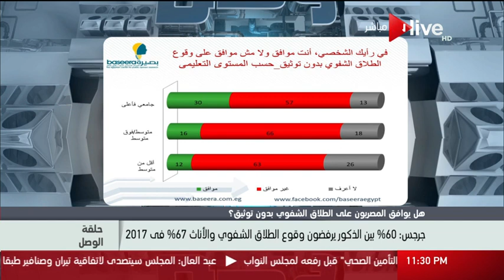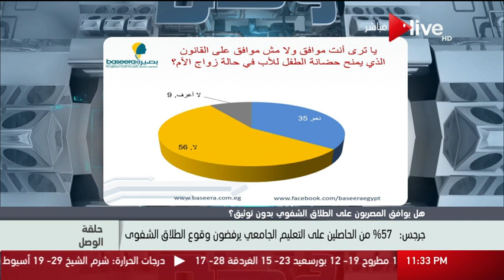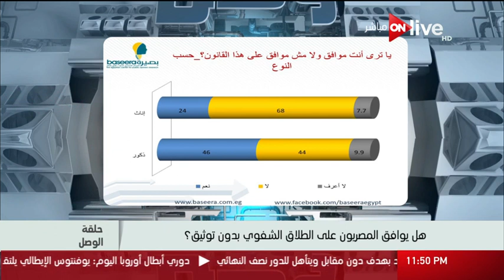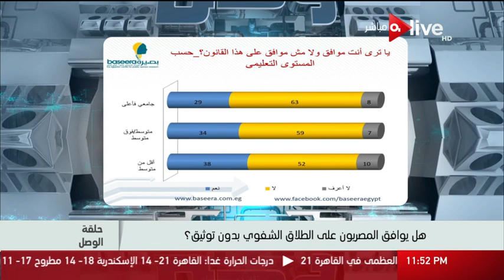حلقة الوصل - هل يوافق المصريون على الطلاق الشفوي بدون توثيق؟ .. حلقة الثلاثاء 14 مارس 2017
الموقع الرسمي للقناة  ..